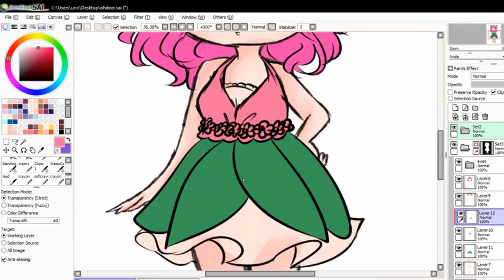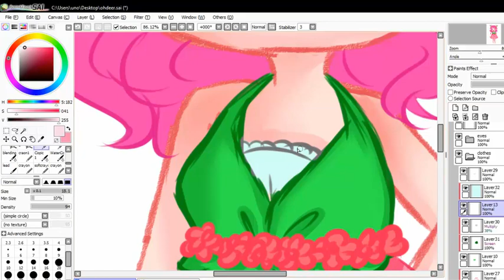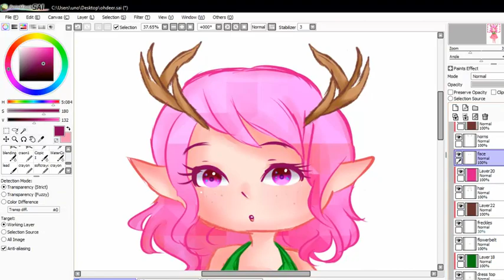Speedpaint #20 Forest girl Deena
My second forest girl she was inspired by a deer

            Huion 1060+ tablet